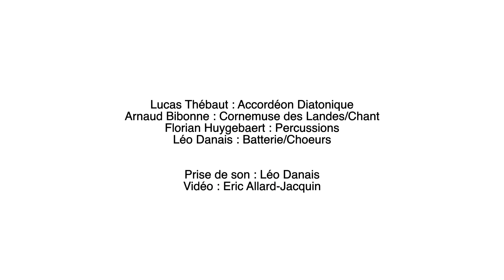Petit Piment Suite de Maraîchines (Broyeul/Cognutch/Grand-Braillous)-Enregistré le 10 Octobre 2019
Petit Piment Suite de Maraîchines (Broyeul/Cognutch/Grand-Braillous)

Enregistré le 10 Octobre 2019 chez Séverine Delbosq et Jacques Paris (L'île Saint Denis)

Réalisation
Eric Allard-Jacquin
Enregistrement
Léo Danais
Mixage
Léo Danais

Petit Piment
Arnaud Bibonne - Cornemuse des Landes de Gascogne
Léo Danais - Batterie
Lucas Thébaut - Accordeon Diatonique
Florian Huygebaert - Percussions

Petit Piment "Broyeul/Cognutch/Grand-Braillous" Suite de Maraîchines

Composition - Lucas Thébaut
Arrangements - Petit Piment

Petit Piment remercie

Eric Allard-Jacquin
Severine Delboscq
Jacques Paris
Jean-Louis
La résidence Frida Kahlo à l'île Saint Denis

Petit Piment

Booking : Sara Guerriero
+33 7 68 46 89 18